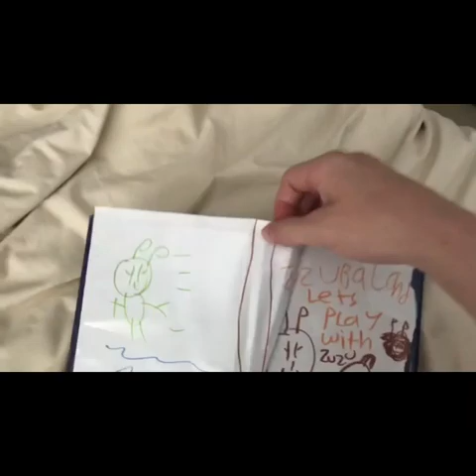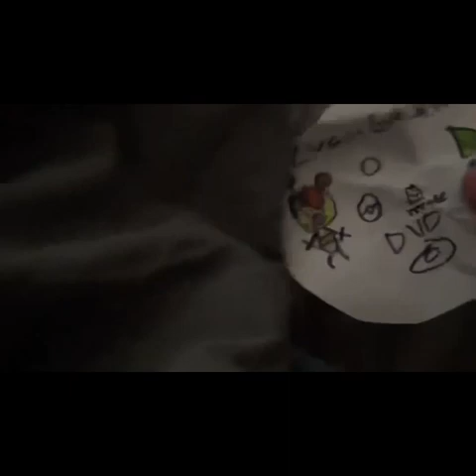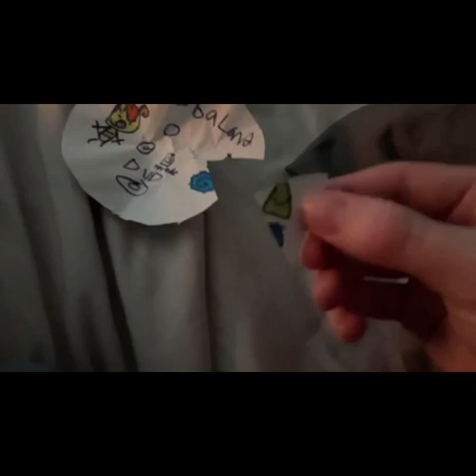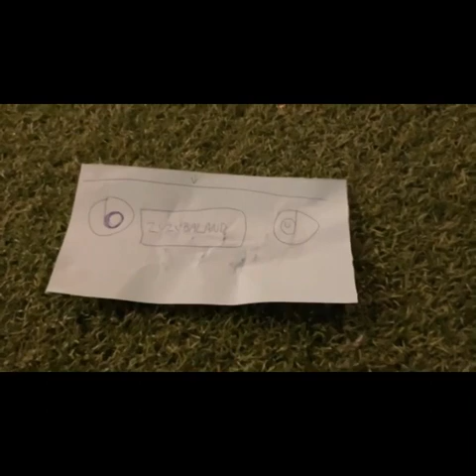FULL EPISODE - Destroying A Zuzubaland DVD and VHS